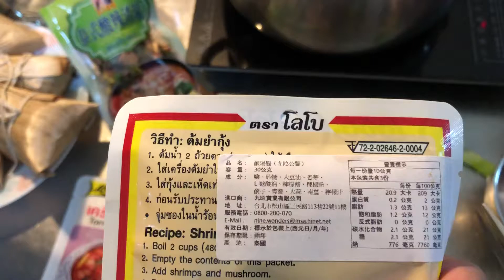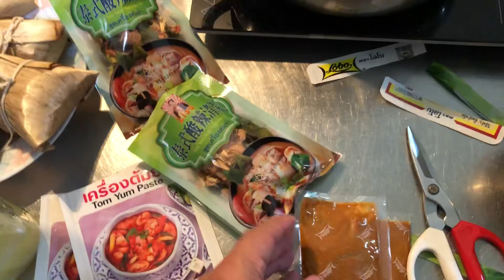酸辣海鮮湯12